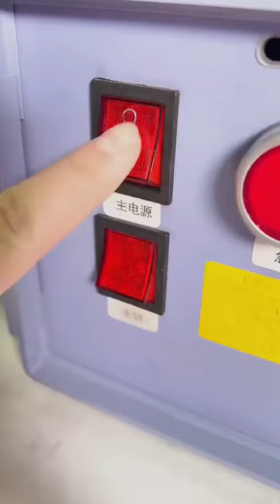try my best to 3 millions fans#asmr